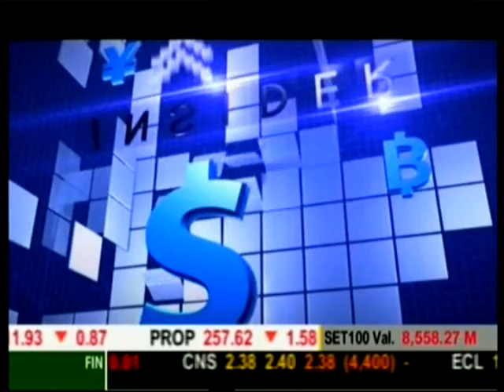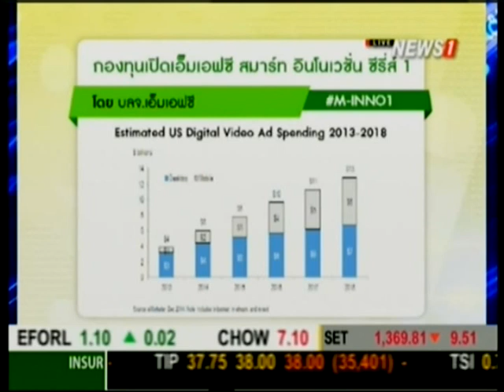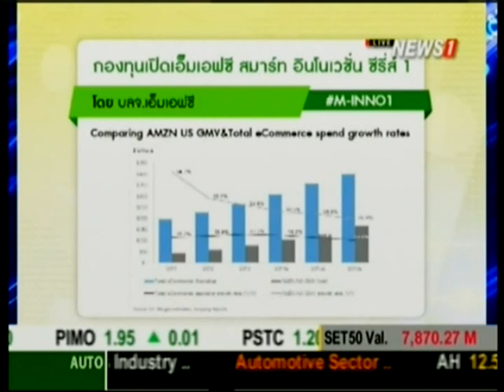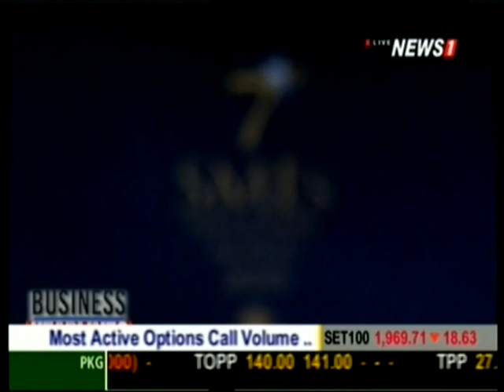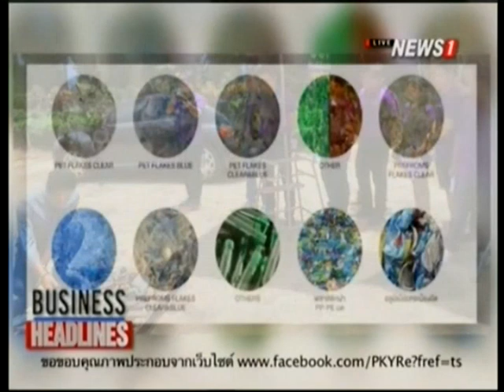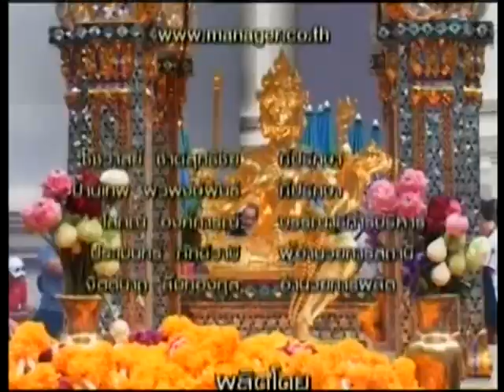Business Headlines เงินติดดาว : กองทุนเปิดเอ็มเอฟซี สมาร์ท อินโนเวชั่น ซีรี่ส์ 1 ช่วงที่3 23/09/2015